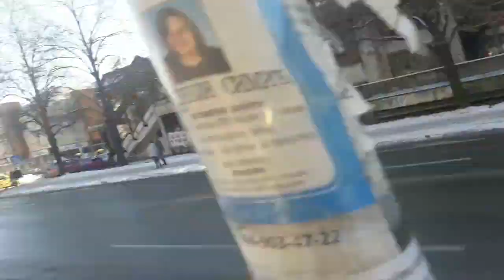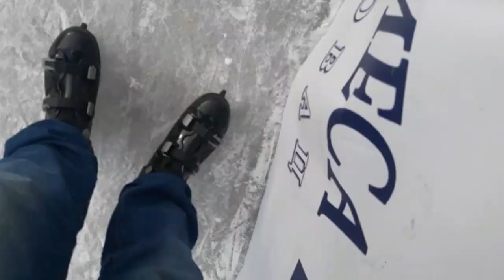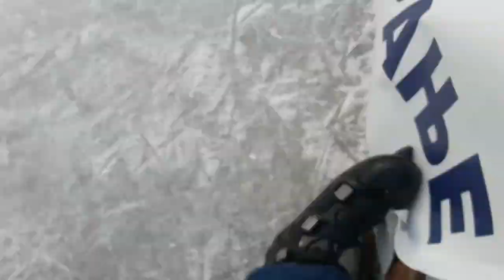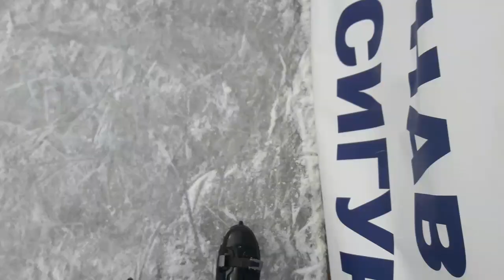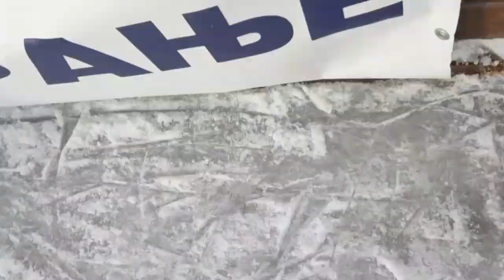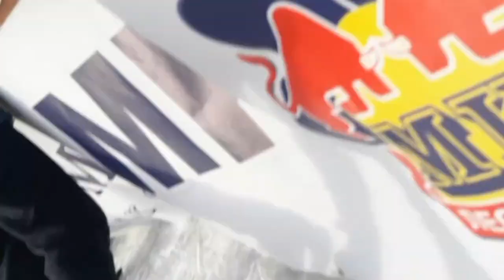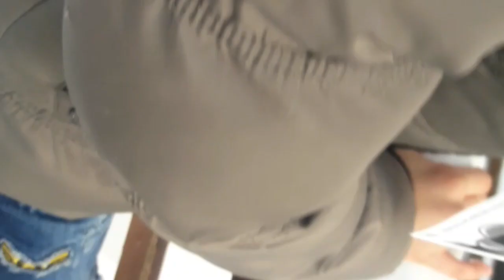Umalo nisam poginuo na ledu/VLOG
ZAPRATITE